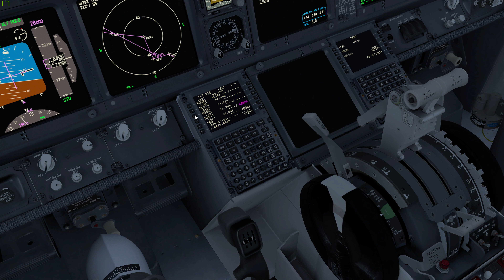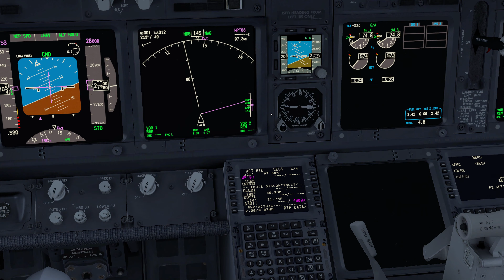Boeing 737 - FMC Wegpunkte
Wie kann man Along Track -, Radial/Distance - und LAT/LONG Wegpunkte in die FMC programmieren?

Danke :)